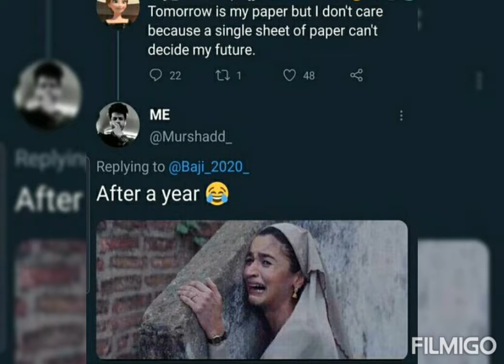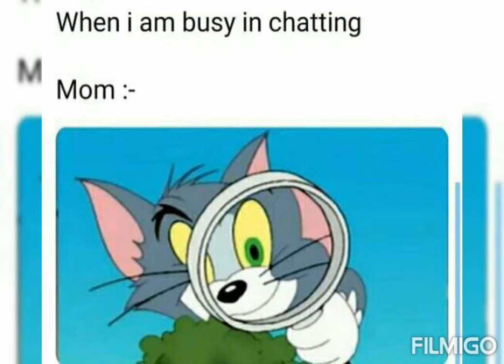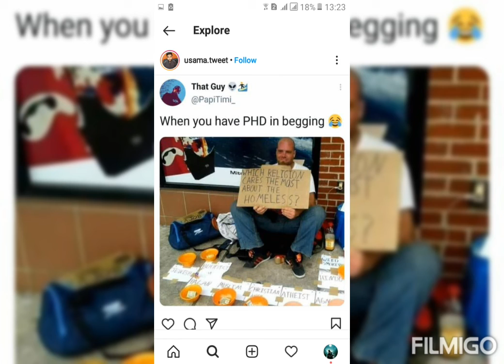Funny pictures with deep meanings | part 4